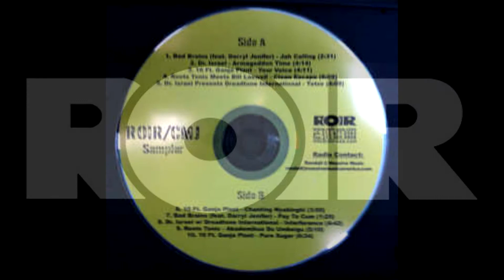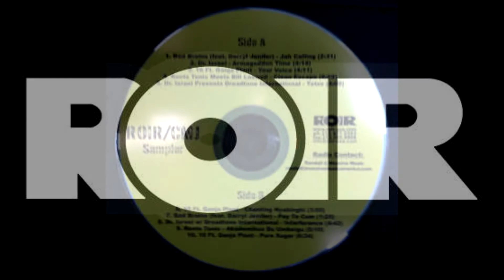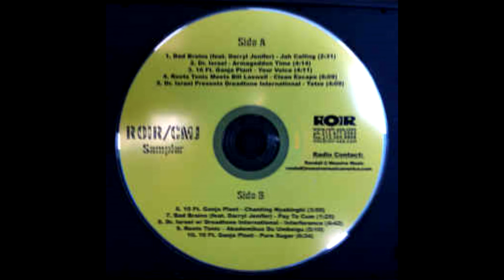ROIR/CMJ Sampler Track 6 - Chanting Nyabinghi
ROIR/CMJ Sampler

Track 6 - "Chanting Nyabinghi"
10 Ft. Ganja Plant